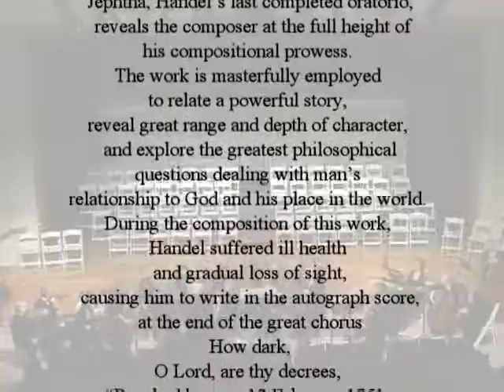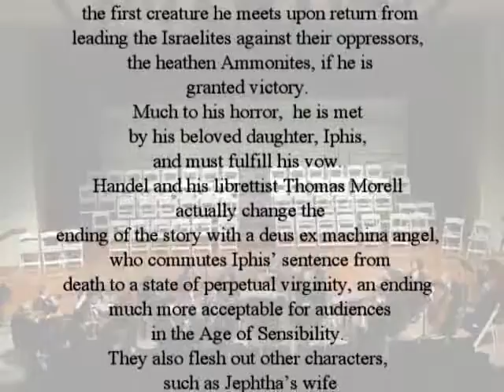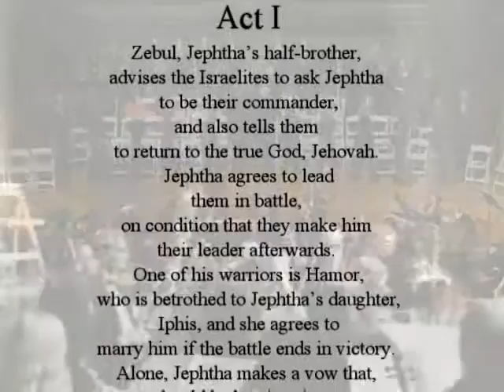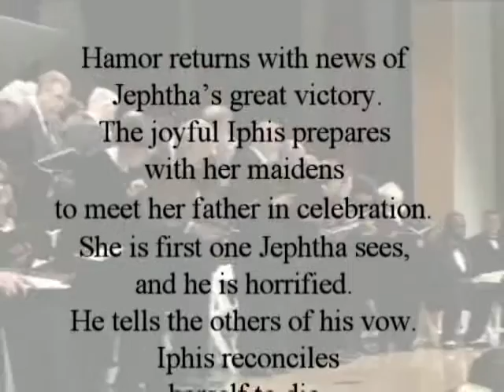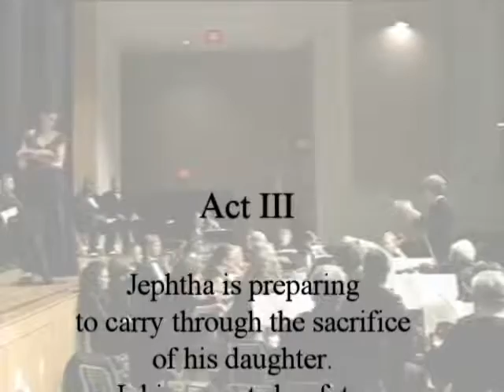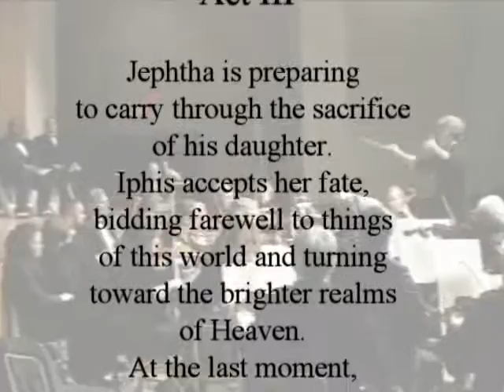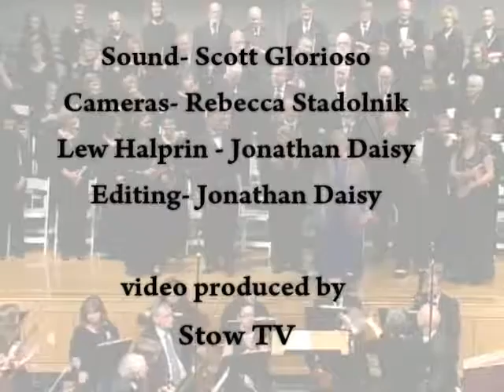Sounds of Stow Winter Concert Jul 2013